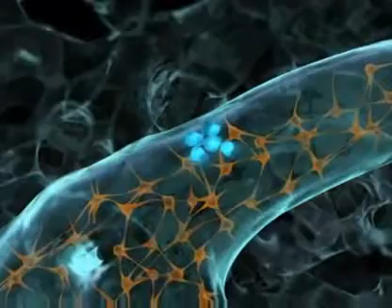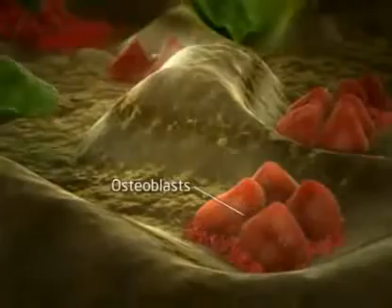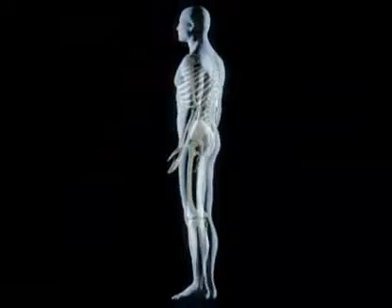Osteoporosis Animation Module 1 YouTube2